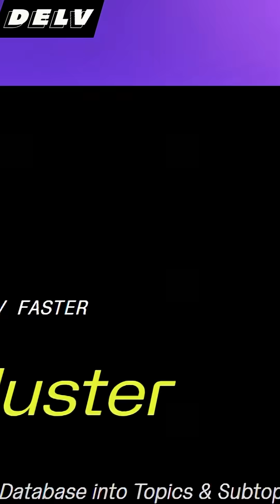Can a 16 Year Old REALLY Create a Revolutionary AI Tool?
Watch as a 16-year-old creates a revolutionary AI tool in this inspiring video! Learn about voice bots, data analysis, and the possibilities of AI technology.